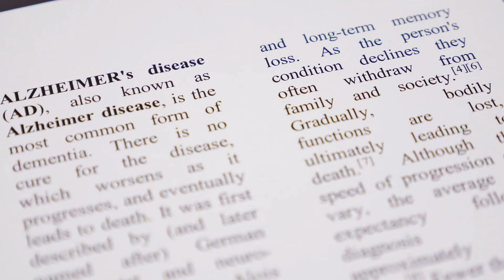Mois international de la maladie d'Alzheimer 2021 - Pedro Rosa Neto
Message de soutien  aux patients, pairs aidants, aux familles et aux professionnels qui luttent contre la malade d'Alzheimer de Pedro Rosa Neto, professeur à l'université McGill, chercheur du Centre de recherche Douglas et responsable du groupe thématique  vieillissement, cognition et démence.

"Ensemble, nous trouverons une solution à cette maladie."  P. Rosa Neto